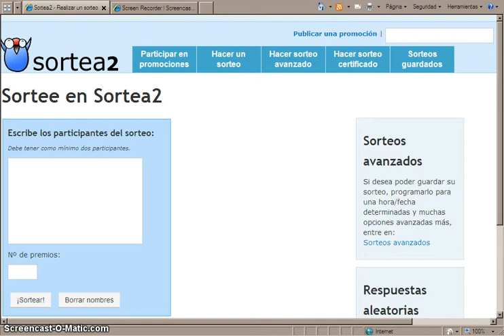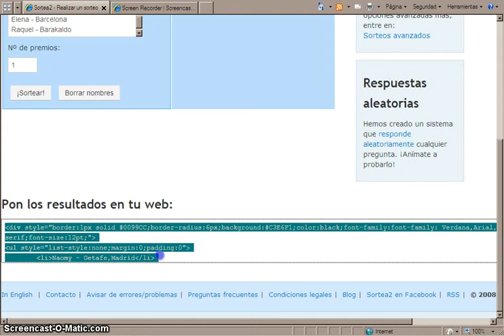Resultado del sorteo de 1GoGirl en Silmariñecas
Resultado del sorteo. Felicidades a Naomy de Getafe - Madrid.